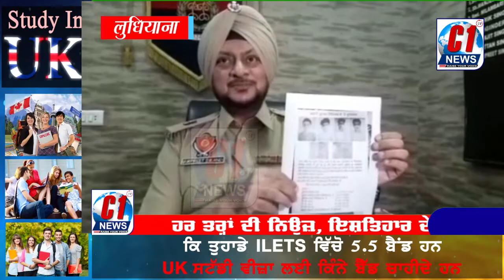लुधियाना शहर में नकली पुलिस से असली पुलिस भी है परेशान - C1 News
नकली पुलिस से असली पुलिस भी है परेशान लुधियाना शहर में घूम रहा नकली पुलिस वालों का गिरोह ,शहर में स्पीकर पर की जा रही मनयादी, पुलिस ने किए 30 नकली पुलिस वालों के स्केच जारी, शहर में कई जगह हुई लूट के बाद पुलिस ने किए स्केच जारी

जी हां यह हम नहीं कह रहे बल्कि लुधियाना की पुलिस कह रही है बता दें कि लुधियाना शहर में आए दिन बाहर से आए हुए व्यापारी लूट का शिकार हो रहे हैं तो वही असली पुलिस काफी परेशान नजर आ रही है जिसको लेकर लुधियाना पुलिस प्रशासन की ओर से शहर में एक ऑटो पर स्पीकर लगाकर मनआदि की जा रही है ताकि शहर में आए हुए व्यापारी इन नकली पुलिस वालों से बच सकें

यही नहीं शहर में कई जगह हुई लूट की वारदात की सीसीटीवी भी सामने आई है जिसके आधार पर पुलिस कार्रवाई का भरोसा दे रही है और वही आने वाले त्योहारों के सीजन में किसी को लूट का शिकार ना होना पड़े जिस को लेकर प्रशासन ने अलग-अलग शहर में पुलिस के पीसीआर दस्ते भी तैनात कर दिए गए हैं और वर्दीधारी पुलिस को ही मान्यता देने की बात कही है वहीं पुलिस का कहना है कि अगर ऐसा कोई व्यक्ति शहर में पाया जाता है तो तुरंत ही लुधियाना पुलिस को सूचित किया जाए वही एडीसीपी गुरप्रीत सिंह सकंद ने कहा कि यह गैंग मुंबई और दिल्ली और भोपाल का जो पंजाब में चारों के दिनों में ऐसी वारदातों को अंजाम दे रहा है